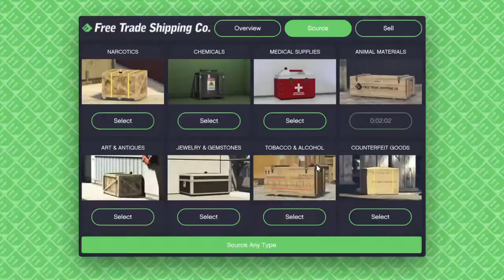Stunting in Plane Hangar Source Mission (GTA Online)